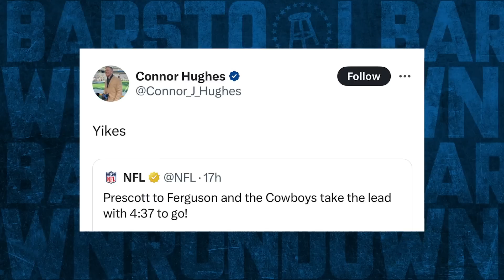Juan Soto: The New King of New York - Barstool Rundown - December 7th, 2023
Timecodes:

00:00 - Start
01:51 - Juan Soto to the Yankees
05:18 - Jaguars Thief
09:07 - Jamal Adams Beef
12:01 - Real Invisibility Cloak
15:11 - MRI Buttcheek
17:51 - Aftershow (Sushi = Thai Food, Secret Santa)